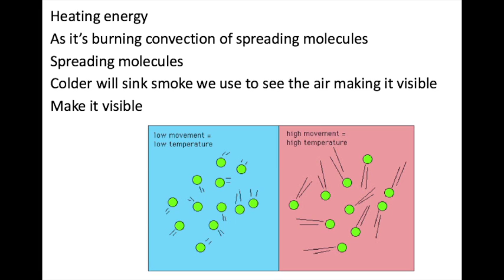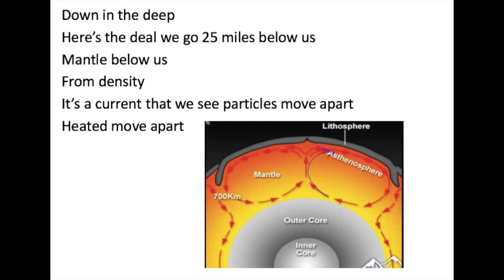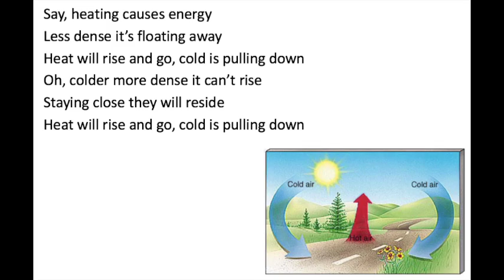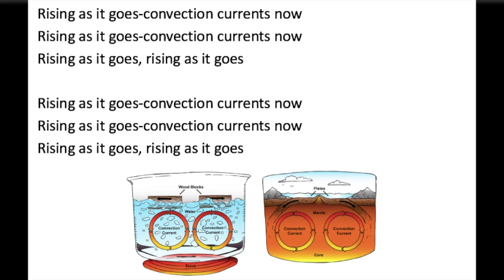Convection Currents Song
Heating energy
As it’s burning convection of spreading molecules
Spreading molecules
Colder will sink smoke we use to see the air making it visible
Make it visible

Say, heating causes energy
Less dense it’s floating away
Heat will rise and go, cold is pulling down
Oh, colder more dense it can’t rise
Staying close they will reside

As they heat up, nah-nah-nah
Molecules bump, nah-nah-nah
Spread and rise too
Farther space grew
Molecules bump, nah-nah-nah
Rising into
Sky that’s so blue

Here’s the deal we go 25 miles below us
Mantle below us
From density
It’s a current that we see particles move apart
Heated move apart

Molecules bump, nah-nah-nah
Farther space grew
Molecules bump, nah-nah-nah
Rising into
Rising as it goes convection currents now
Rising as it goes, rising as it goes

Molecules bump, nah-nah-nah
Farther space grew
Molecules bump, nah-nah-nah
Rising into